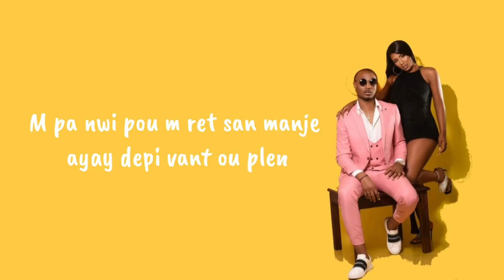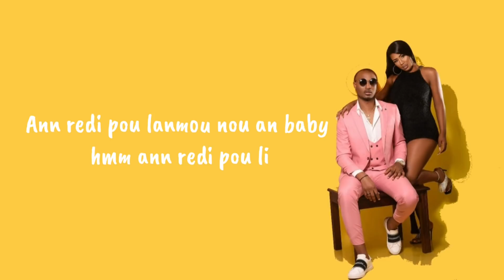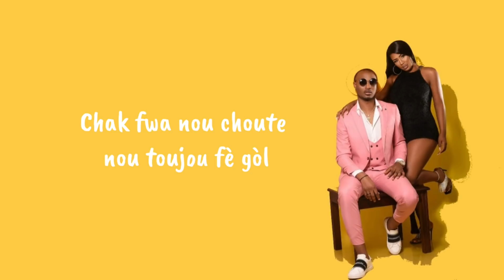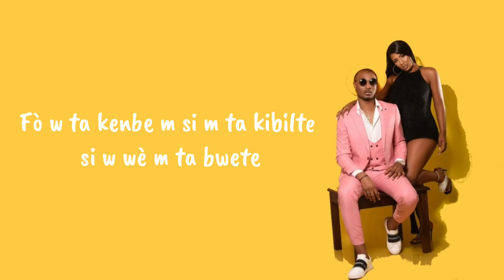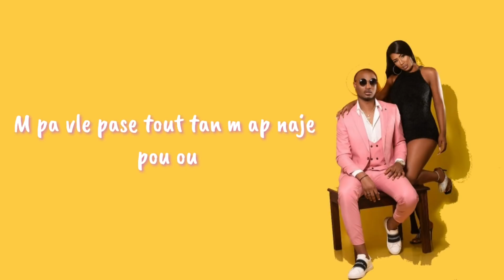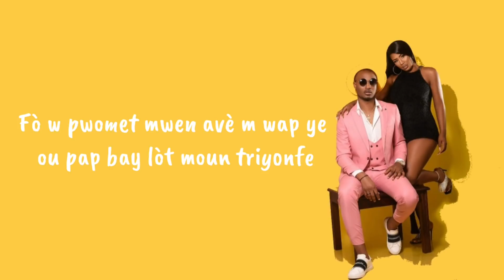Pwomèt mwen K-Dilak FT Bédjine (Lyrics-vidéo)